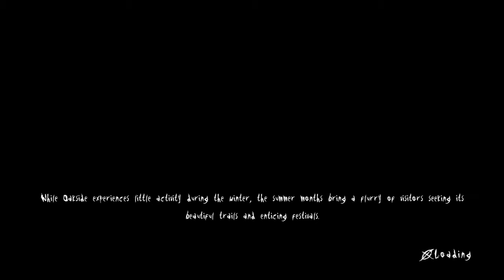Slender The Arrival Gameplay German Part 2 Er Kommt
Slender the Arrival Gameplay German